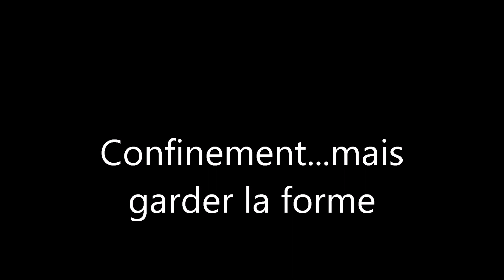RESTER CHEZ SOI ! CONFINEMENT GÉNÉRAL ...MAIS GARDER LA FORME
Nous sommes venus, début mars, en Guadeloupe pour profiter de la chaleur et de la mer à plus de 27°.
Les mesures de confinement sont pleinement applicable et le préfet a interdit tout accès aux plages et rivières même pour nager en solitaire.
D'où bricolage d'un vélo de route (bien inutile depuis que mes yeux sont aux abonnés absents) en vélo d'appartement avec le matériel de bord : un escabeau, un bois de bonne section, un balcon, un vélo sans roue avant, un porte vélo pour support avant, le bon air de Guadeloupe .et c'est parti pour 30 minutes par jour minimum!